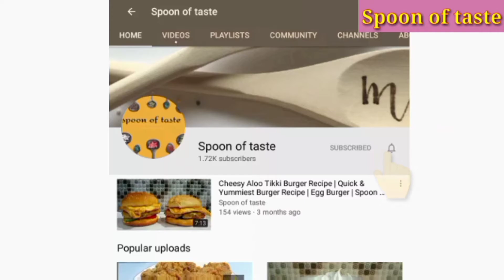Chicken Pulao Recipe | How to make Chicken Yakhni Pulao | Spoon of taste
Hi,
Welcome to spoon of taste